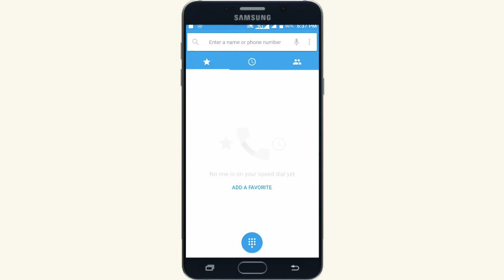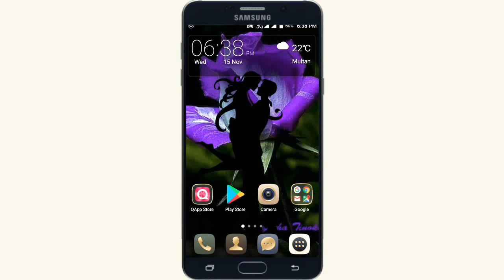Zong Free Unlimited Whatsapp New Code 2017/2018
JazzTube SE muft me movies & live channels daikiyee

Join WhatsApp groups without admin

How to get 5000 MB internet for just RS.125 only...

How to get 100 MB on mobilink free...

Jazz sim lagao offer...

3000 MB prepaid mobile internet weekly mega offer Volume_...

Mobilink free TV on MX player without balance

How to mobile balance lock without any app...

How to Delete sent Message on WhatsApp _ New Latest U...

How to get 60GB a month Only RS.200...

How to use Thousand WhatsApp in Android mobile in...

Zong free Unlimited WhatsApp News Code 2017/2018...

How to get free easy load just dail one cone

How to record Android screen secretly

How to wife share one mobile to another without password

How to send SMS in girl voice in WhatsApp and message

The Best Spy App For Android 2017/2018